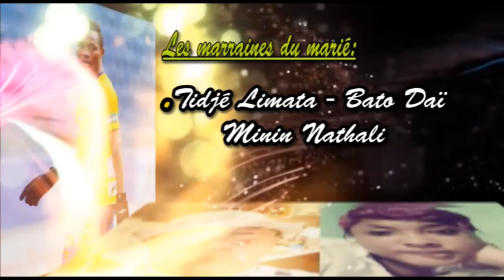KONIOLASI & FOUROUSIRI DE MAIMOUNA AND ALI A ABIDJAN #1